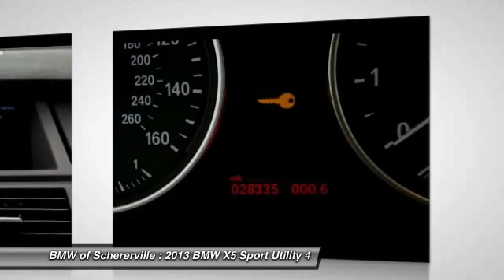2013 BMW X5 Schererville, Chicago, Gary, Lansing P3656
2013 BMW X5

FOUR NEW TIRES! One Owner!!, LOCAL TRADE, and CLEAN VEHICLE HISTORY REPORT. Cold Weather Package (Heated Rear Seats, Heated Steering Wheel, Retractable Headlight Washers, and Ski Bag), Convenience Package (Navigation System, Online Information Services, Real Time Traffic Information, Rear-View Camera w/Top View, Soft-Close Automatic Doors, and Voice-Command), BMW Certified, AWD, Alpine White, Oyster w/Nevada Leather Upholstery, Heated front seats, and Smartphone Integration. Be the talk of the town when you roll down the street in this low-mileage 2013 BMW X5. Take some of the worry out of buying an used vehicle with this one-owner gem. Motor Trend Buyer's Guide credits X5 drives like a real Bimmer, ensuring an owner of a BMW automobile can feel right at home in a X5. BMW Certified Pre-Owned means you not only get the reassurance of up to a 6yr/100,000 mile limited warranty, but also a multipoint inspection/reconditioning, 24/7 roadside assistance, trip-interruption services, and a vehicle history report. brbrMORE ABOUT USbr2015 Center of Excellence Award-Winner! We are a highly-rated consumer dealer according to Dealerrater.com and Google. BMW of Schererville specializes in Customer Satisfaction and will do what it takes to earn your business. If you have never been WOWed by your dealer, give us a call at the number above and experience BMW of Schererville today.